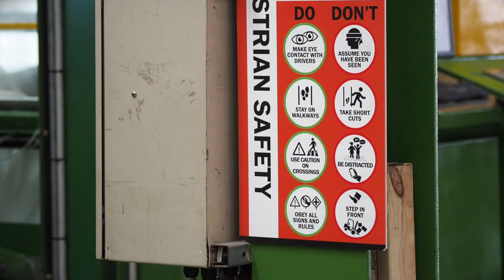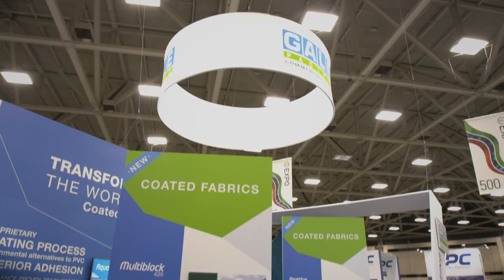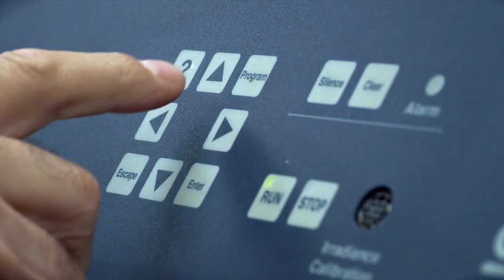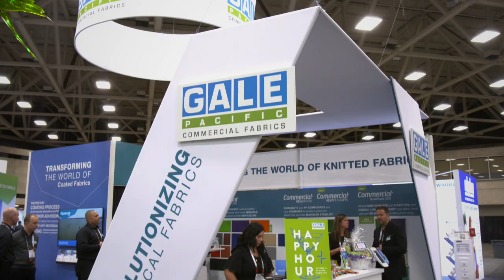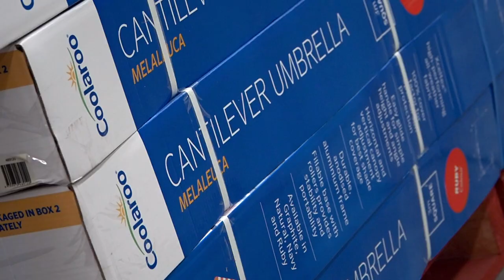GALE Pacific Corporate Presentation - 2019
GALE Pacific Limited (GALE) is a trusted leading global marketer and manufacturer of branded screening and shading products for domestic, commercial and industrial applications.

GALE currently sells its products in Australasia, the Americas, Japan, Europe, the Middle East, and a number of other export markets. The company’s knitted and woven products are principally produced from its modern manufacturing facilities in Ningbo, China.  Our specialty coated range is designed and created in Melbourne, Australia. The company also produces custom awnings in one of its facilities in the United States. GALE Pacific also produces a broad range of advanced polymer fabrics for commercial and industrial applications.

These products are used for:

• Building design, to shade car parks, sporting facilities, and school recreation areas
• Construction purposes, such as barrier fencing
• Agriculture and horticulture, to reduce UV damage and water loss, and to provide protection from birds, hail and insects
• Water conservation and aquaculture, to prevent water seepage and / or evaporation, such as dam and channel liners, tank liners, and pool covers.

GALE employs over 600 people around the globe with established offices in Australia, China, the United States and Dubai. We are recognised as a world leader in the research, development and manufacture of advanced polymer fabrics.